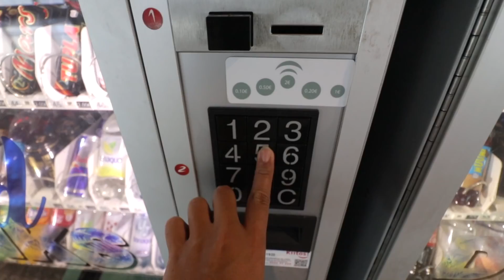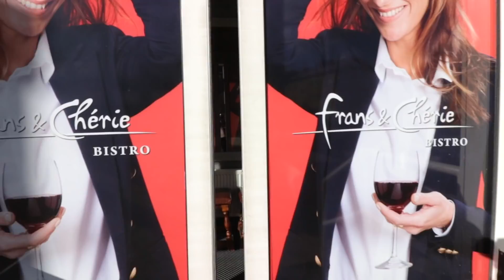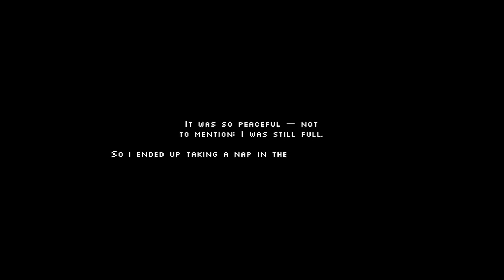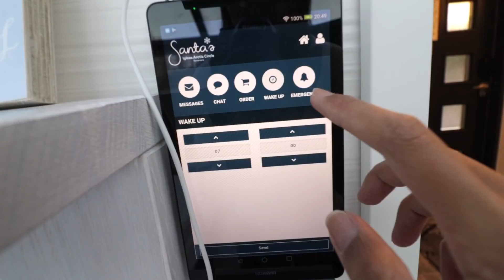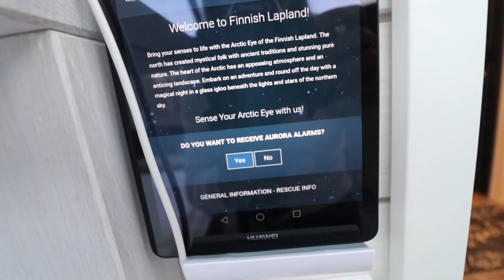I'm in an Igloo Hotel!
PART 1: I finally got to visit the region of Lapland in Finland and my adventure starts in Rovaniemi as I stayed in an amazing igloo hotel!

0:00 - Flight & Arrival
1:28 - Finnish Lunch
4:38 - Unique Floating Experience
7:26 - Igloo Room Tour

Lots of love and thanks to:
- Visit Rovaniemi
- Santa's Igloos Hotel
- Safartica

[ V I D E O ]

My mission? To show you that a life of travel is NOT only for the rich and that it is absolutely possible to explore the globe no matter the odds that there may be — take it from me who was born in a third world country with a limited passport (and who also used to be broke ✌🏻).

As such, I will help you achieve your travel goals through my detailed travel guides, resources, and tips. But above all, I hope that my story and my videos will inspire you to go after your dreams!

▸ HOW am I able to travel this much?